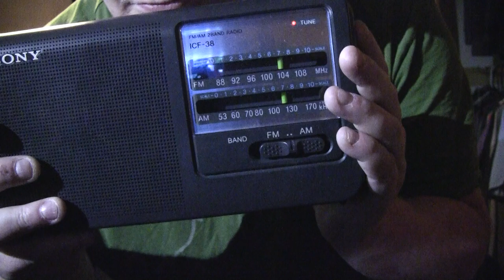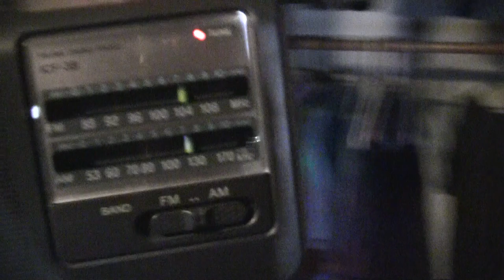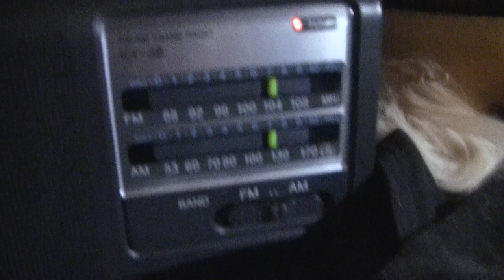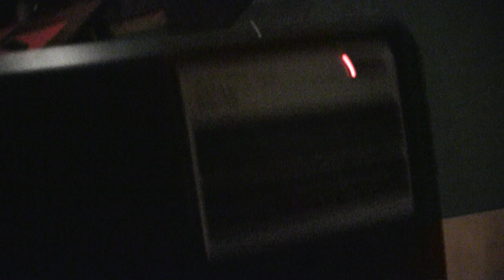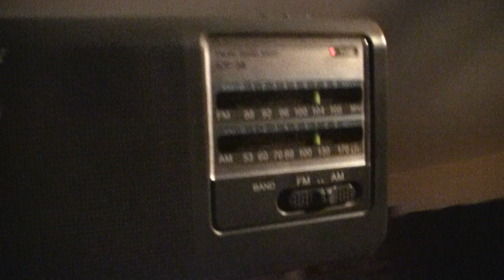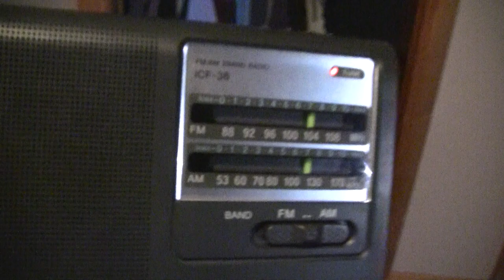Listening to my show Freedom Feens on the Radio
MWD Listening to my show Freedom Feens on the Radio. Worms! Cheezy video, but really fun for me.